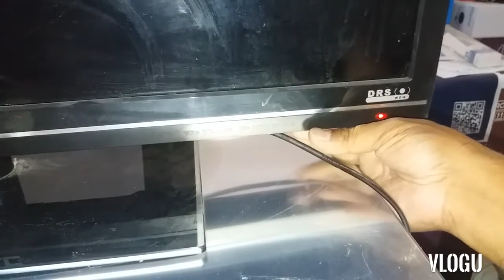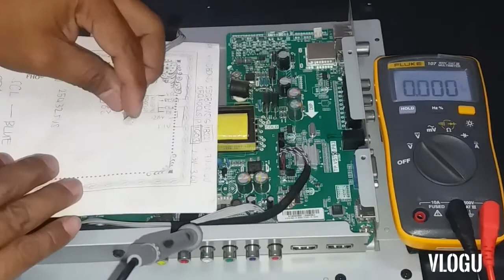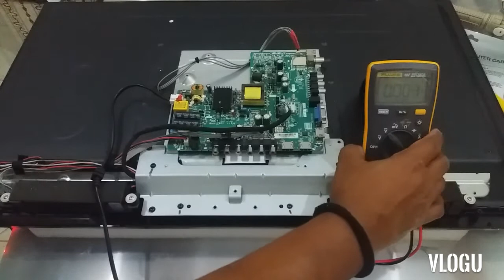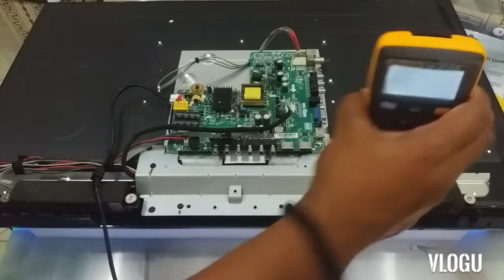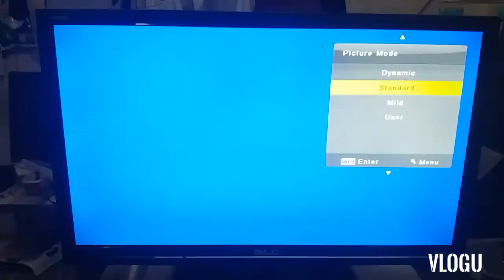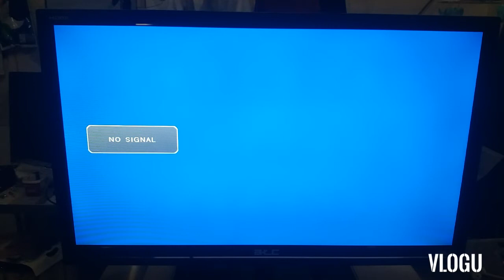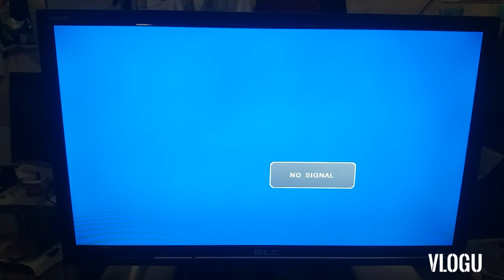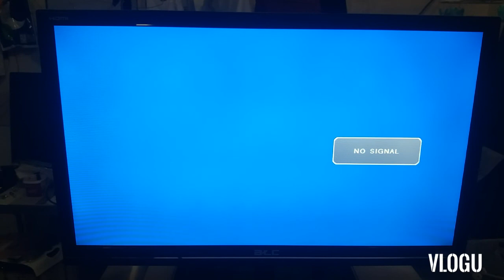ATC 32" LED TV No display issue. Backlight replacement.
Basic repair of 32" LED TV no display. Highly suggest to my fellow repair technician to replace whole set of LED backlight to ensure that no back job.